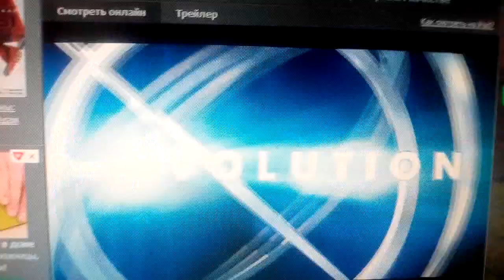Columbia Pictures / Revolution Studios / RKO Pictures (2007)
Are We Done Yet? (2007)

@(2007) Columbia Pictures/Revolution Studios/RKO Pictures/Cube Vision